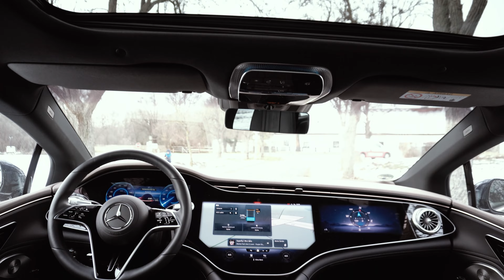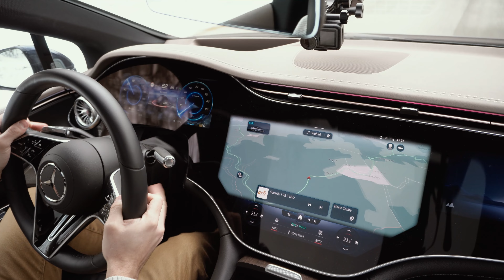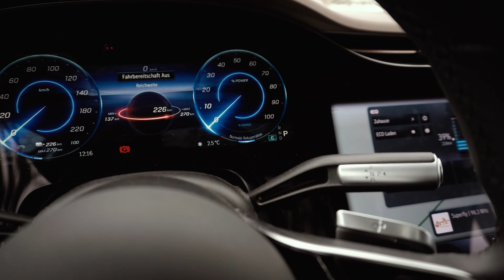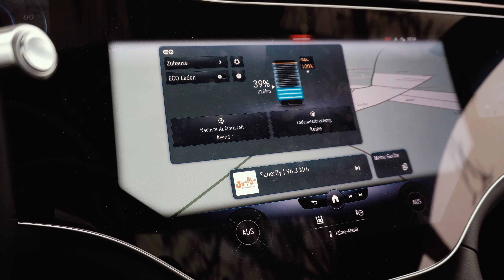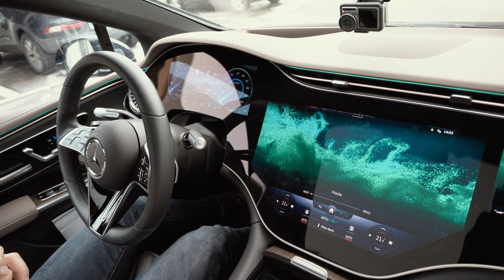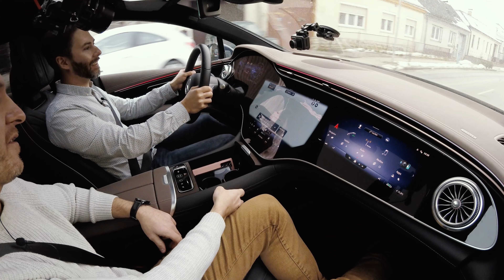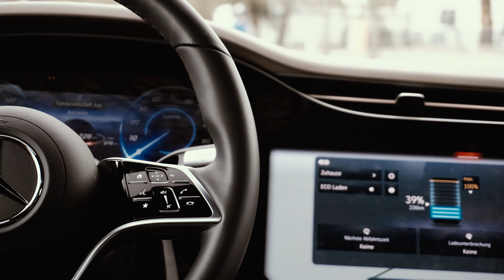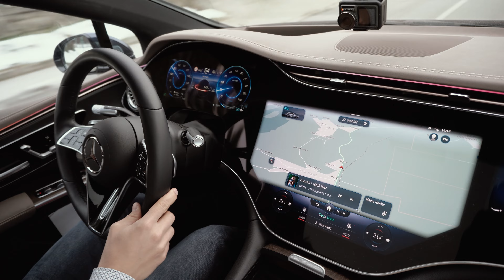Der Mercedes EQS ist die S-Klasse der Zukunft!!! (4K UHD) | Cars & Cakes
Der Mercedes EQS 450+ ist ein Auto der Superlative: Mit 780 km Reichweite aus einem 107,8 kWh-Akku sortiert er sich im absoluten Spitzenfeld der Elektroautos ein. Sein 245 kW starker Synchronmotor beschleunigt die über 5,2 Meter lange Limousine mühelos, der Fahrkomfort ist über jeden Zweifel erhaben. Nur in Sachen Materialqualität kann der EQS dem etablierten Bruder, der S-Klasse, nicht ganz das Wasser reichen, wie wir in unserem Test feststellen mussten.